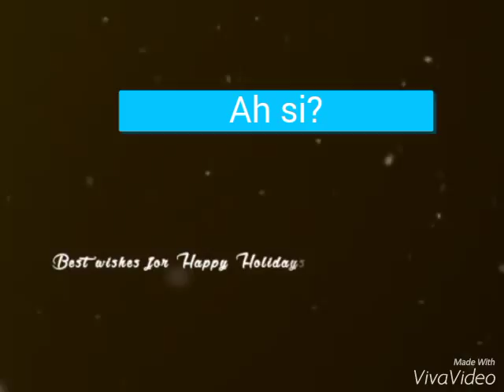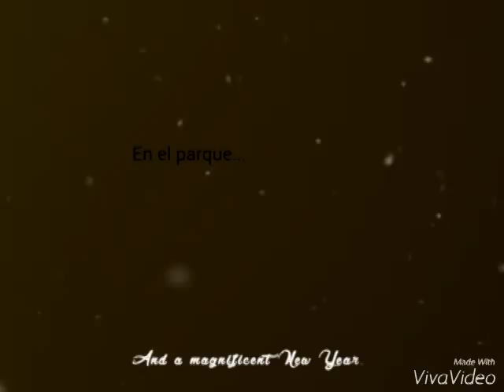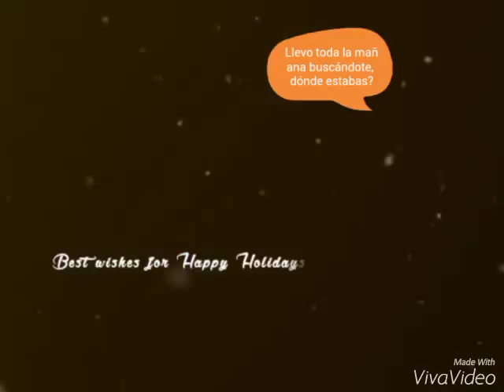Celosa - Parte 1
Parte 2 próximamente!!